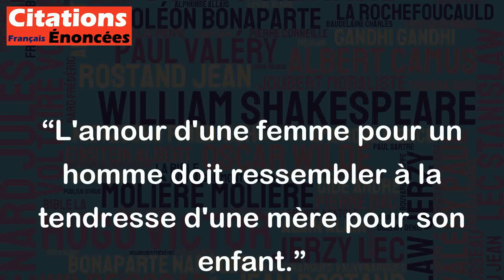L'amour d'une femme pour un homme doit ressembler à la tendresse d'une mère pour son enfant.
Cette citation de George Sand met en avant l'importance de la tendresse et de la douceur dans l'amour qu'une femme peut éprouver pour un homme. Elle compare même cet amour à celui que pourrait ressentir une mère pour son enfant, soulignant ainsi l'idée d'un amour inconditionnel et protecteur.
Cependant, il est important de noter que cette citation reflète une vision très traditionnelle et stéréotypée des relations amoureuses entre les sexes. Elle laisse penser que la femme doit être douce et maternelle envers l'homme, ce qui peut participer à la perpétuation de certaines normes sociales sexistes.
Malgré cela, cette citation peut tout de même être appréciée pour son caractère poétique et évocateur de l'amour empreint de tendresse et de bienveillance.